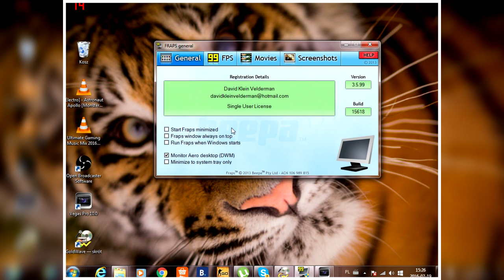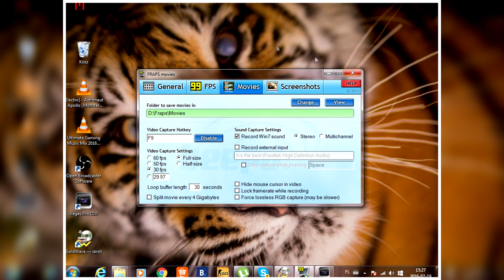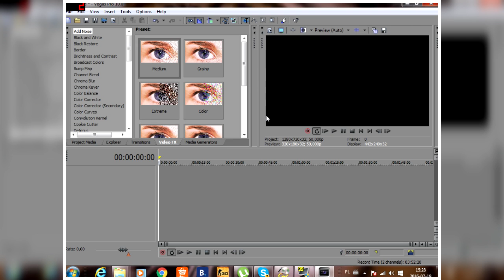jak nagrać swój pierwszy film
Mam nadzieję że pomogłem :D